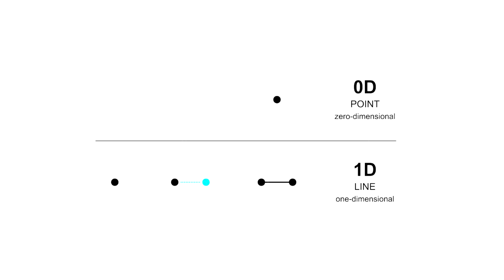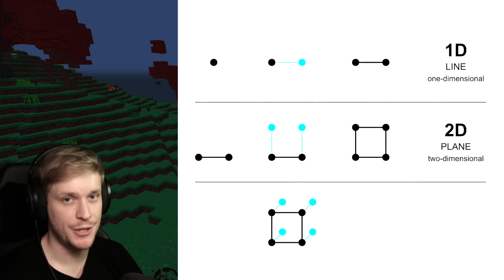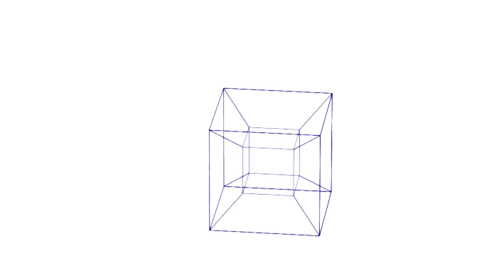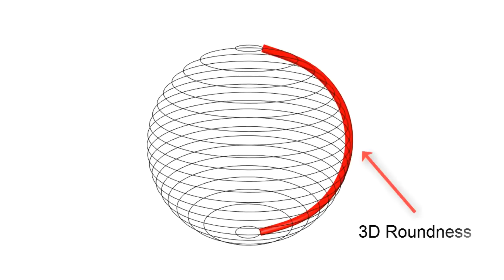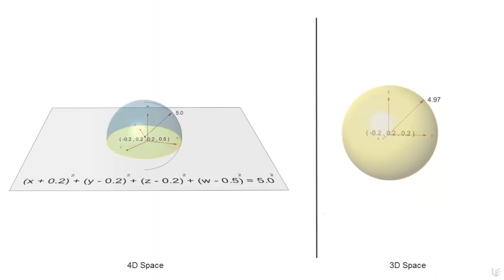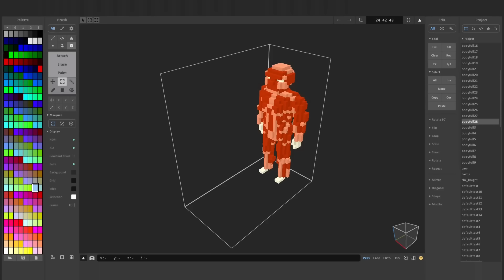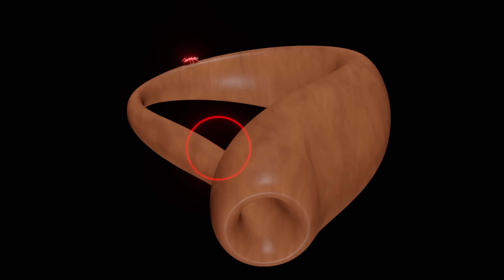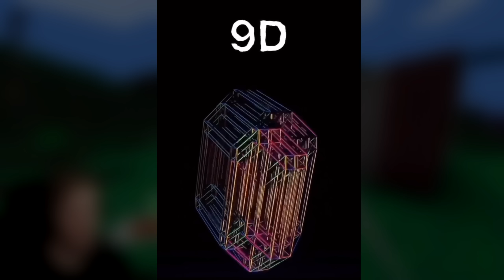Minecraft, 4 DIMENZIÓBAN